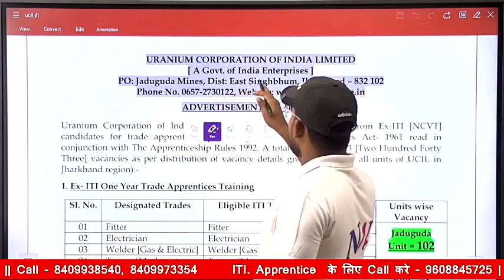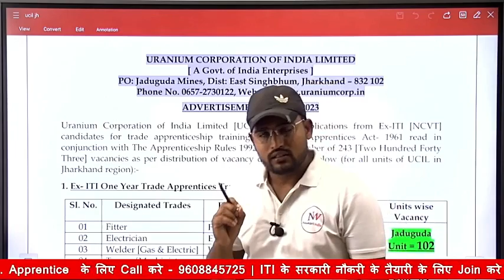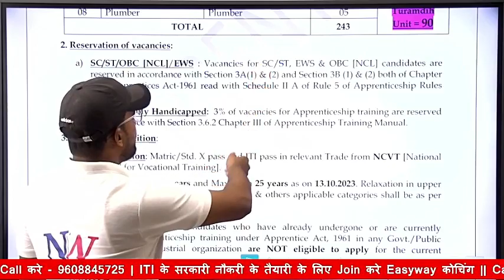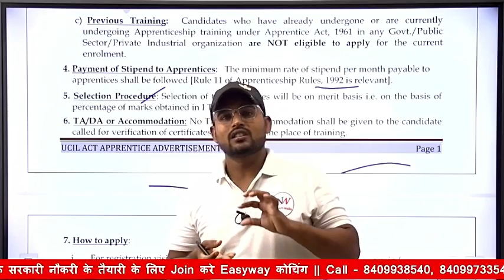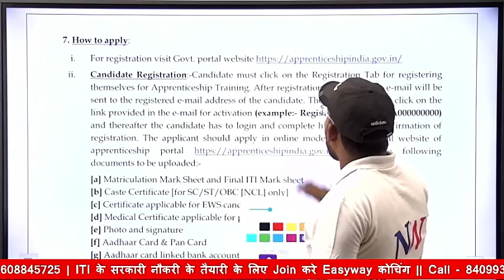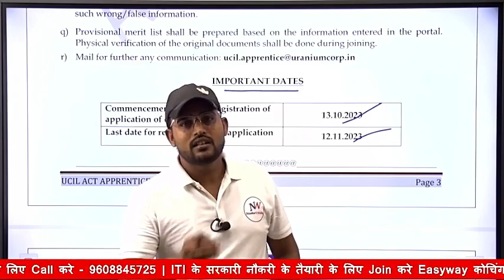UCIL Recruitment 2023, Last Date to Apply Online For apprentice bharti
UCIL Recruitment 2023, Last Date to Apply Online For apprentice

 Apply link